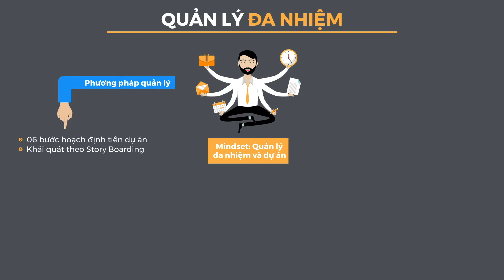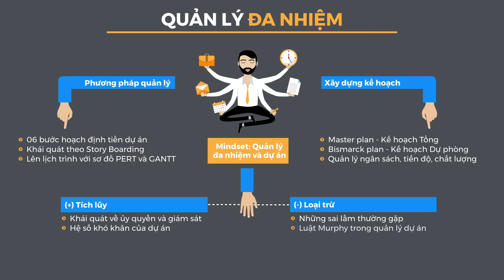Brand Camp Trailer: Quản lý Đa nhiệm (OlymWorld)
Ngày nay, nhiều người lầm tưởng và tận dụng làm việc đa nhiệm (multitasking) để tiết kiệm thời gian hay gia tăng năng suất. Nhưng sự thật là nếu thường xuyên làm việc đa nhiệm sẽ không giúp gia tăng mà còn phá hủy năng suất của bạn. Trong khóa học này, chúng ta sẽ nói đến một góc nhìn đúng đắn hơn về “đa nhiệm” và nhất là đối với những ai đang muốn tối ưu hiệu quả dự án: quản lý sự đa nhiệm.